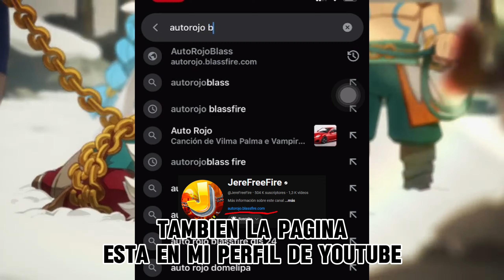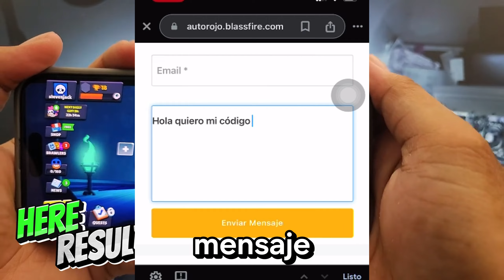✅BUG✅ Para Tener Gemas Gr4tis Y Tu Tienda Gr4tis en Brawl Stars! 😵¡MUY LOCO Y 100% Real!brawlstars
Se Filtro por error un código🤑 de SuperCell Muy loco para tener gemas gratis en el juego y tu tienda totalmente FREE!! no me lo creo! espero les funcione y es 100% real! 🤑